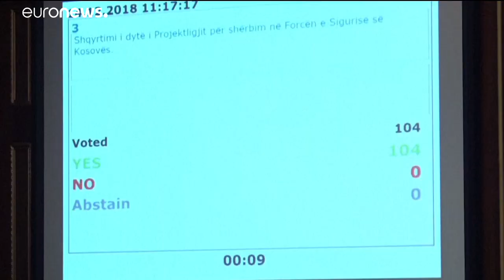Las brasas del conflicto entre Serbia y Kosovo inquietan a la ONU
El Consejo de Seguridad de la ONU se reunió el lunes de urgencia para escuchar las reclamaciones serbias tras la decisión de Kosovo de transformar en Ejército sus fuerzas de seguridad. Naciones Unidas solo pudo constatar su preocupación por la falta de avances en el diálogo entre ambas partes.…